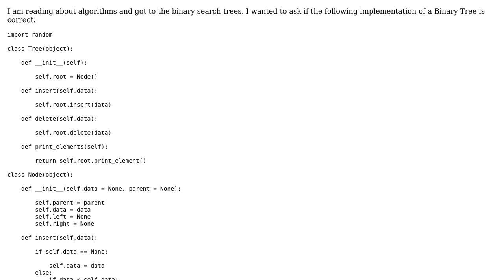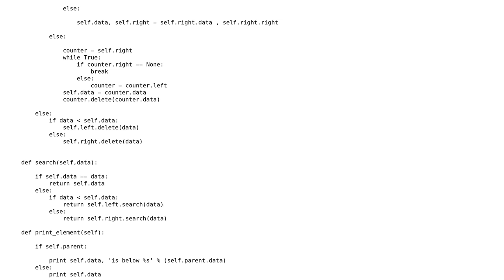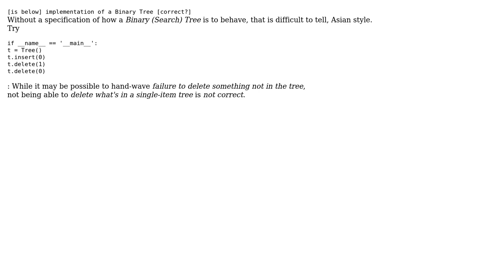Code Review: Binary search tree implementation in Python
With thanks & praise to God, and with thanks to the many people who have made this project possible! | Content (except music & images) licensed under CC BY-SA | Music | Images & others | With thanks to user Martin Spasov user greybeard user 200_success and the Stack Exchange Network Trademarks are property of their respective owners. You are responsible for your own actions.